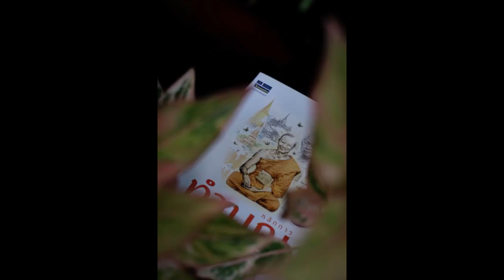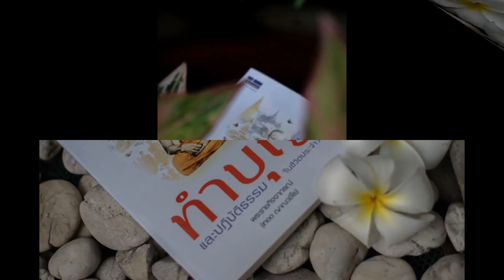หลักการทำบุญฯ 000 คำนำผู้เขียน